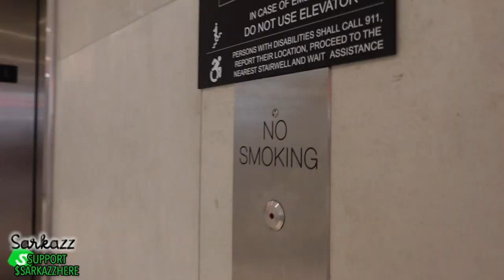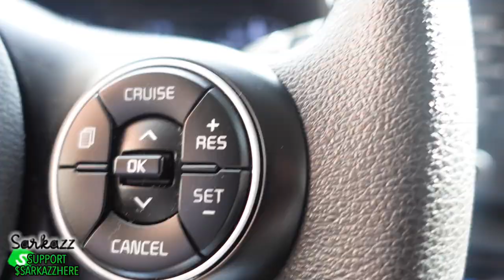CLEAN EDIT 🧹📷Vlog 81